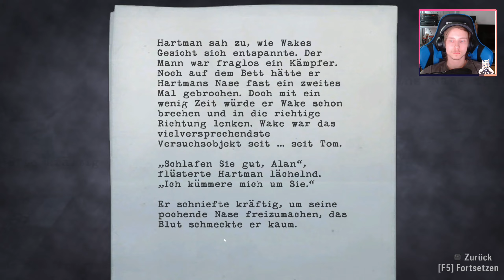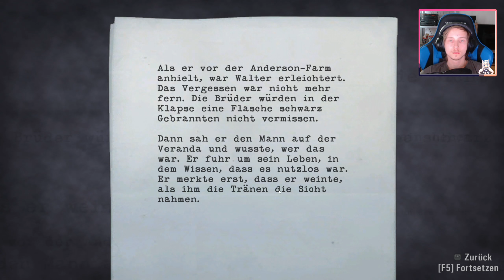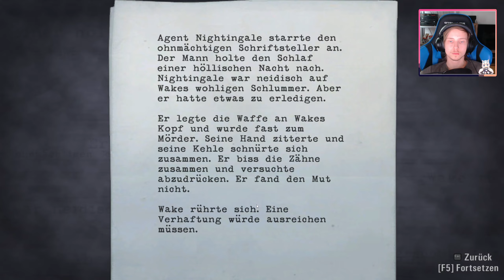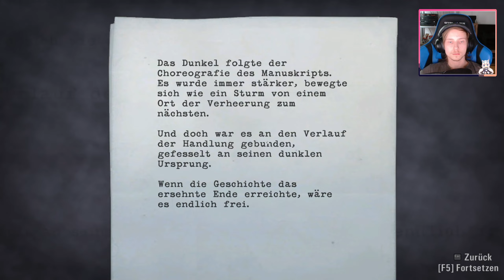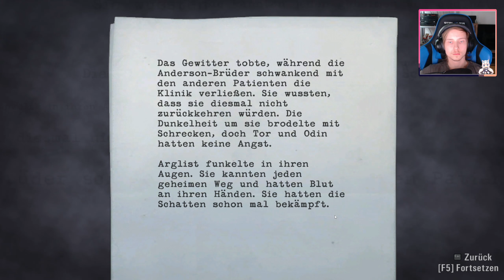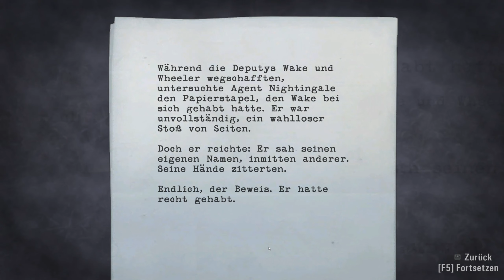Alan Wake [09] - Rock ’n’ Roll